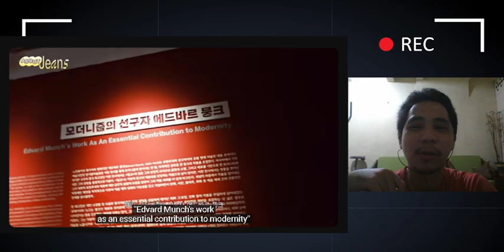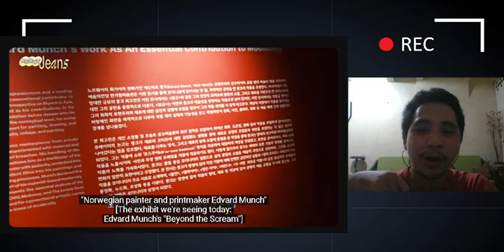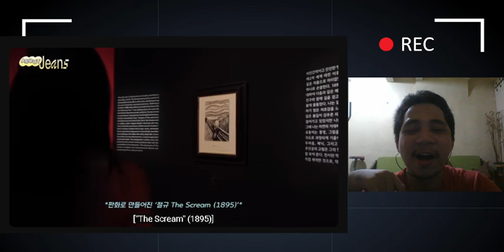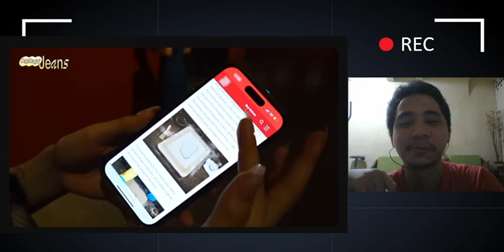[About Jeans] | NewJeans Vlog 2 REACTION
Second NewJeans vlog!